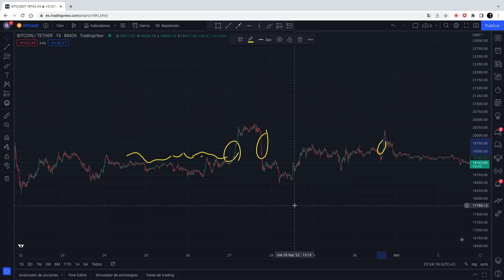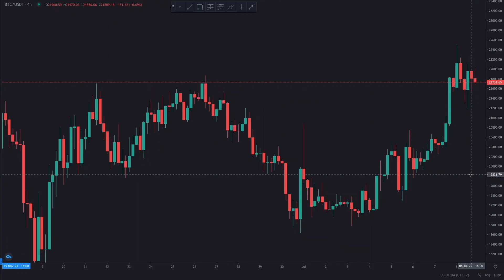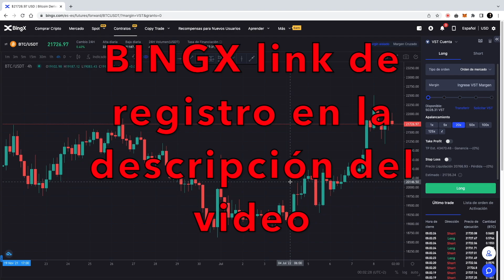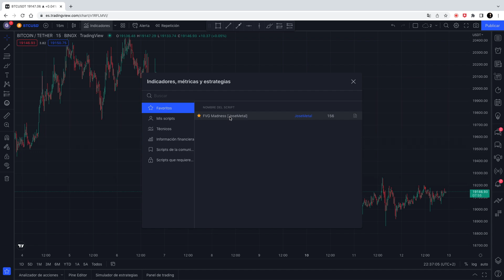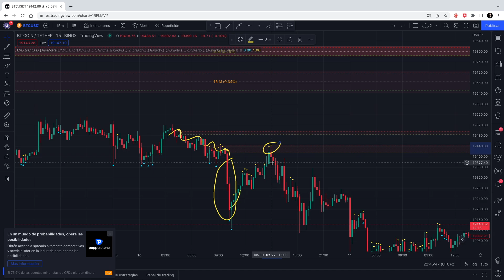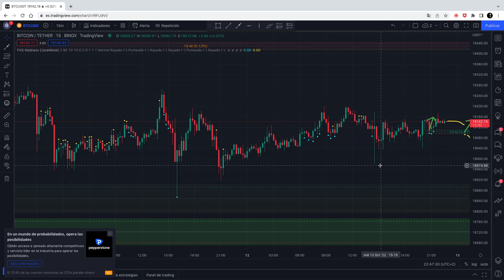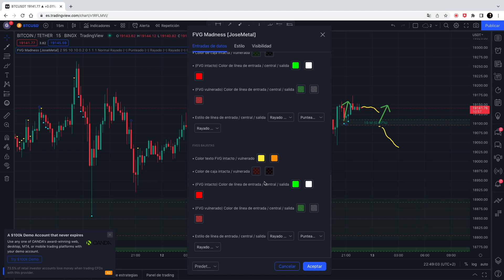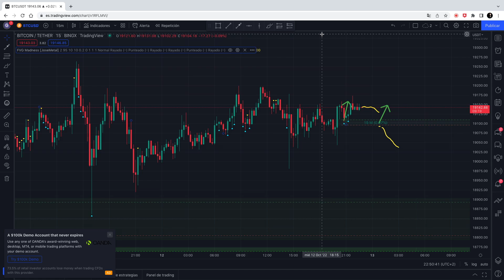😱100 $ AL DÍA | ESTRATEGIA DE TRADING INSTITUCIONAL▶️{VACÍOS DE LIQUIDEZ} ►TE ENSEÑO MI ESTRATEGIA🔥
{estrategia: indicador FVG Madness}

El video de hoy vengo con un indicador muy interesante y muy completo, el cual nos va a ayudar de una manera muy sencilla a localizar esos vacíos de liquidez, o imbalances FVG que nos va dejando el precio, para posteriormente poder aplicar una estrategia a nuestro favor, en este video te muestro mi estrategia.

Si quieres ayudar a crecer la comunidad de criptomonedas "Quotex Inversiones", SUSCRIBETE, COMPARTE, DALE LIKE AL VIDEO, Y MUESTRA TU APOYO EN LA PESTAÑA DE “SUPER THANKS” O “GRACIAS”, eso nos ayudará a motivarnos a seguir creando contenido de valor para ti.

Les muestro que es posible invertir en bitcoin, invertir en criptomonedas y sacar buenas rentabilidades ganando dinero desde tu casa.